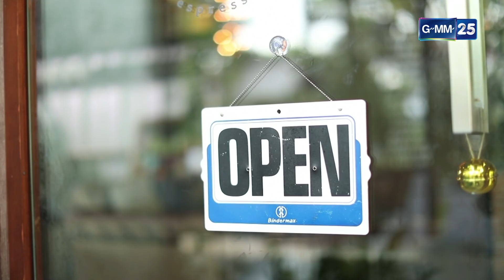Love Songs Love Series ตอน เรื่องที่ขอ To Be Continued EP.4 [2/5]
ออกอากาศทุกวันเสาร์ เวลา 11.00 น. ทางช่อง GMM25

กำกับซีรีส์  วศินี คุณะนิติสาร
เขียนบท           ฤทธิไกร กาญจนวิภู สุรีย์ฉาย แก้วเศษ
นำแสดงโดย   โอบนิธิ วิวรรธนวรางค์ ชญานิษฐ์ ชาญสง่าเวช สรัณณัฏฐ์ ประดู่คู่ยามดี  ตะวัน วิหครัตน์ อัครพล เอี่ยมสมบัติ เขมรัชต์ สุนทรนนท์ ขวัญฤดี กลมกล่อม วัชระ ปานเอี่ยม
อำนวยการผลิต    วรฤทธิ์ ไวยเจียรนัย
อำนวยการสร้าง   สายทิพย์ มนตรีกุล ณ อยุธยา